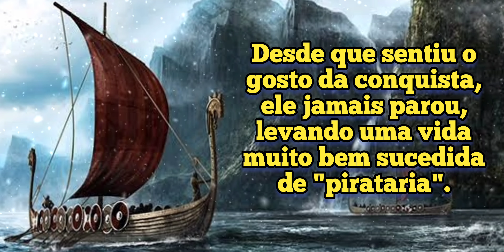👑#3 Série Reis. Ragnar Lodbrok, Rei Lendário Dos Vikings. Steel And Flesh 2 gameplay História.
Segundo a lenda, Ragnar foi casado três vezes: com a skjaldmö Lagertha, com a bela Tora Borgarhjort, e com Aslauga. Diz-se ter sido parente do rei dinamarquês Godofredo e filho do rei sueco Sigurdo, o Anel. Tornou-se rei e distinguiu-se por muitas invasões e conquistas. Há duas histórias diferentes sobre sua morte.